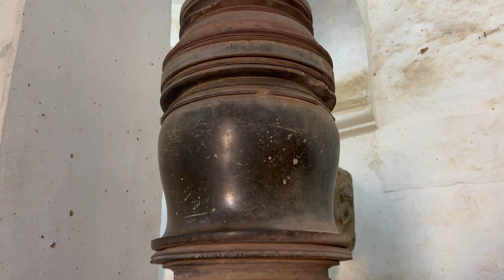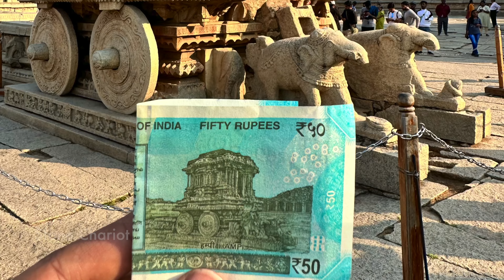EP-1 Hampi World Heritage Site,Things To Do In Hampi | जानिए हंपी शहर का इतिहास | travelingtadka 4K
The first settlement in Hampi dates back to the 1st century AD, and several Buddhist sites belonging to that time have been found nearby. Hampi was the capital of the mighty Vijayanagara Empire.

Vijayanagara was one of the largest Hindu empires in India. Two brothers, Harihar and Bukka, founded it in 1336. Krishnadevaraya (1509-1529) was the greatest ruler and controlled almost all peninsular India south of the Tungabhadra River. The town of Hampi in the 14th century had a population of half a million people. Seven concentric lines of fortifications protected the city. It maintained a massive army to defend it from other kingdoms.

Vijayanagara Empire flourished as it controlled both cotton and spice trade routes of southern India. Medieval historians refer to Hampi as an important center of trade. However, the glory of Vijayanagara was short-lived. With the death of Krishnadevaraya, the combined armies of the five Muslim kingdoms-Bidar, Bijapur, Golconda, Ahmednagar, and Berar-destroyed this mighty empire in 1565.

Fairs & Festivals of Hampi
Hampi in Karnataka is famous for the Purandara Festival. This annual festival is held in January-February in the Vittal temple to celebrate the birth anniversary of the medieval poet-composer, Purandar.

Best Time to Visit Hampi
The best time to visit Hampi is from October to March. The city has a tropical climate with hot summers (April-June) and cool winters (October-February). It experiences the southwestern monsoon rains from June to August.

BY RAIL - Hampi does not have a Railway station. The nearest railhead is at Hospet, which is 13 km from the ruins of Hampi. Therefore, travelers use Hospet as a base to commence their journey to Hampi.
BY ROAD - The prime bus station in Hampi is located in the Hampi Bazaar area. We would provide you with all India tourist permit vehicles for the local transportations and the intercity drives.

Our Stay:
Hippie Island / new Hampi side : Varshini Homestay

Places to visit :
Virupaksha Temple
Vijay vitthal temple
Lotus Mahal
Elephant Stable
Pushkarni
Eksheela nandi
Narsimha Temple
Shivlinga
Hampi Bazar
Anegundi
Gagan Mahal
Sri Krishnadevaraya Tomb
Chintamani temple
Anjanadri Hill
Bukka's Aqueduct
Rishimukha Parvata
Ancient Stone Bridge
Coracle ride
Sanapur Lake
Paddy fields, Anjanhalli